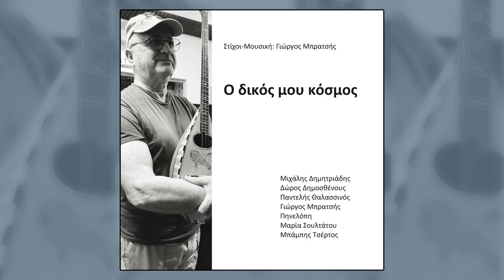Μπάμπης Τσέρτος - Εσύ είσαι ακόμα εδώ (HQ Official Audio Video)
Μπάμπης Τσέρτος - Εσύ είσαι ακόμα εδώ
μουσική - στίχοι: Γιώργος Μπρατσής

Είναι μεγάλη η χαρά μας για την κυκλοφορία αυτού του δίσκου
όπου συναντώνται ξεχωριστοί ερμηνευτές με τις μουσικές και
τους στίχους του Γιώργου Μπρατσή. Αν τα ακούσετε προσεκτικά,
θα ανακαλύψετε κι εσείς τις ιστορίες τους και την κρυμμένη τους
σημασία!

Έπαιξαν οι μουσικοί:
Γιώργος Μπρατσής (μπουζούκι, μαντολίνο, τσάσκα)
Κυριάκος Γκουβέντας (βιολί)
Νίκος Κρέτσης (κιθάρα, μπαγλαμά)
Νίκος Πιτλόγλου (πλήκτρα, πιάνο, μπάσο)
Βασίλης Δρογκάρης (ακορντεόν), Κουβανός (ντραμς)
Γιώργος Μπρατσής (φωνητικά, Track: 2, 4, 6, 10)
Πηνελόπη Κατίς (φωνητικά, Track: 3, 7)

Εσύ είσαι μόνο εδώ
κι ο έρωτας μια πόρτα
συναίσθημα παλιό
χτυπάει η καρδιά σαν πρώτα
Εσύ είσαι ακόμα εδώ
εθίζεις το μυαλό μου
ήρθες ξανά στη σκέψη μου
και στο χαμόγελο μου
(ρεφρέν) ―
Ξεντύνω την καρδιά
να δω τι έχει μείνει
ακόμα έχει φωτιά
που καίει και δε σβήνει
με καίει και η ματιά σου
τα πλοία μου δικά σου „
με ένα στενό τζινάκι
παράδεισου δροσιά
και καφετί κορμάκι
γλυκιά μου οφθαλμαπάτη
ανείπωτο όνειρο κρυφό
και ανείπωτη αγάπη
(ρεφρέν)
σαν τρως γλυκό νεράντζι
σαν πίνεις τον καφέ
γουλιά γουλιά με νάζι
και ας είναι αλλού το σώμα
το μεθοκόπι της καρδιάς
εσύ κρατάς ακόμα
(ρεφρέν)